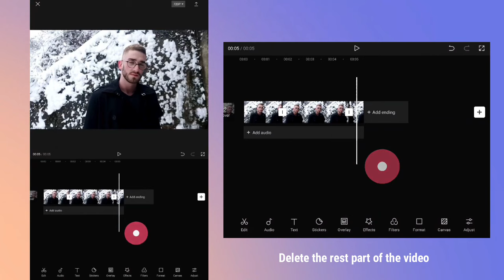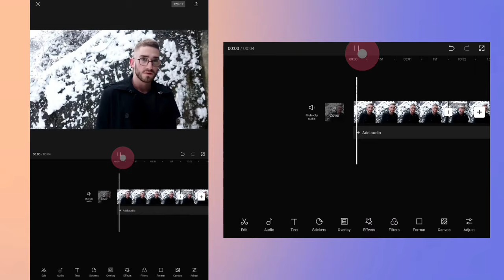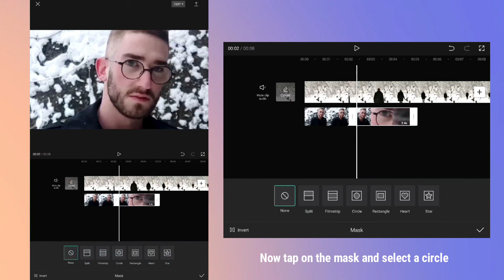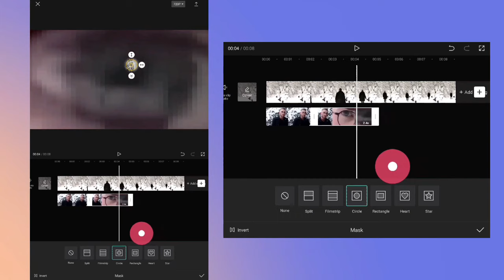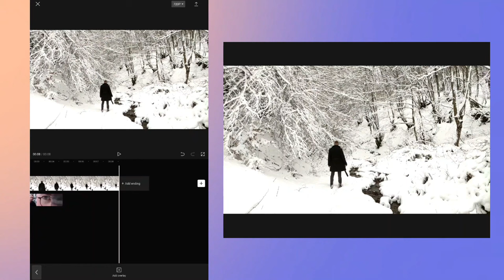Eye Zoom Transition | CapCut Tutorial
If you want to learn how to create eye zoom transitions in your videos using CapCut, this video is for you.
CapCut Tutorial
How to make eye zoom transition in CapCut